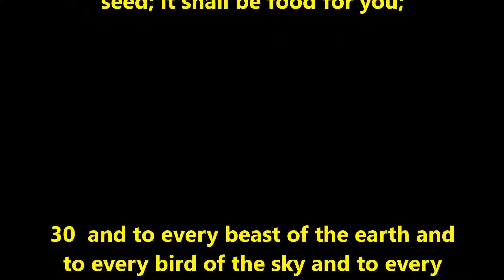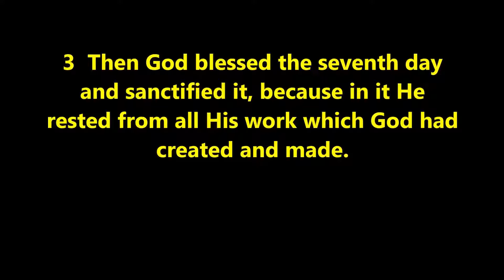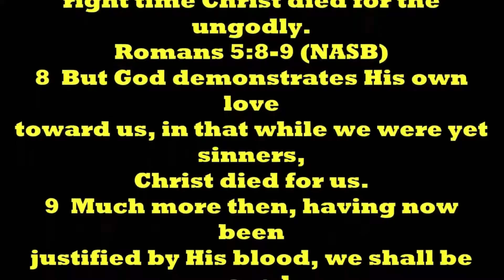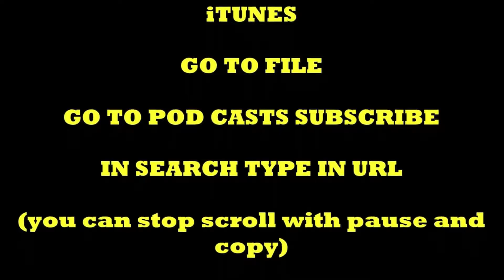THOUGHT FOR THE DAY PASTOR PETE 09-02-2021